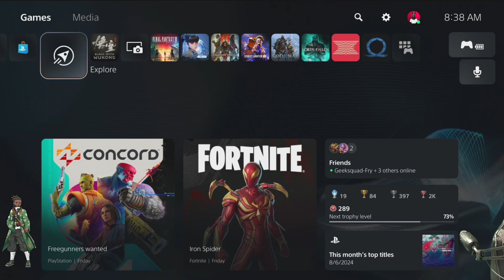Black Myth:Wukong Playthrough PT3 - P THE GREAT APE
Black Myth Wukong is a game based on the Chinese Tale "Journey To The West"

chromonicci - Peace.